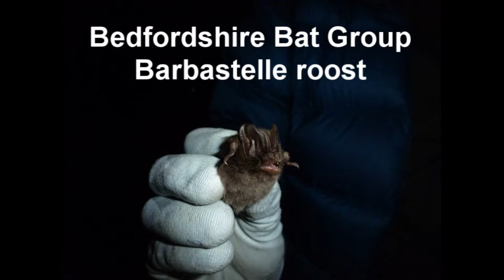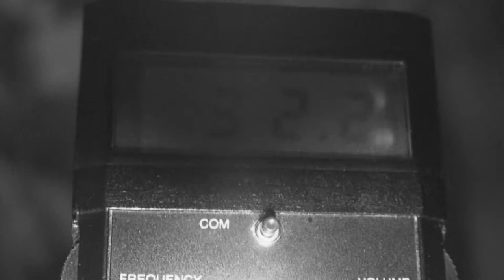Barbastelle roost Bedfordshire 2013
This roost of Barbastella barbastellus was found during a radio tracking project. The roost point was extremley difficult to find and the entrance is hidden from view from the ground. Dawn swarming helped us to locate the roost point as the bats were continually flying up to the entrance and away again. You can hear the "castanet" type calls coming from the detector and at the start of the video you can see a detector and camera raised on a telescopic pole to get a clearer view of the roost.